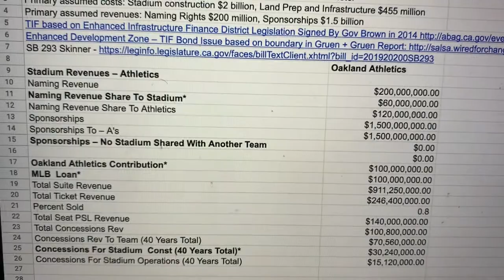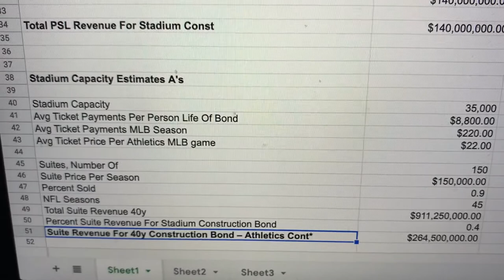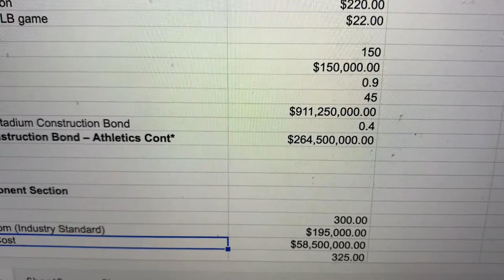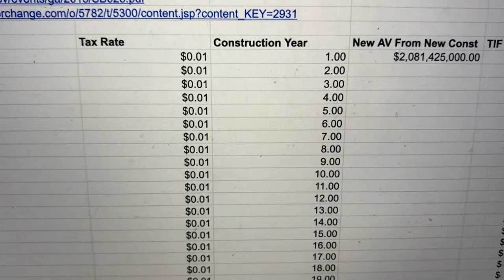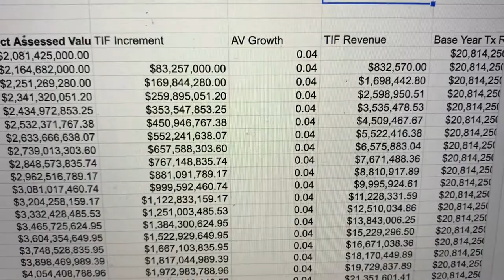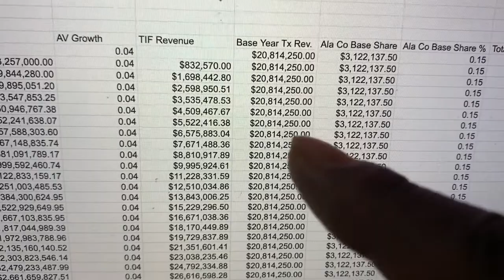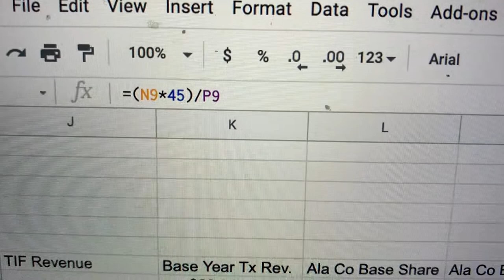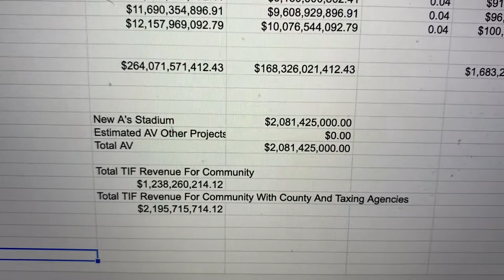The Oakland Athletics Howard Terminal Ballpark Spreadsheet Vlog Part 1